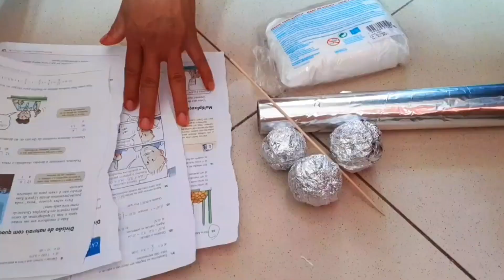Como fazer romã com papel amassado rápido e fácil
Olá pessoal sejam todos bem vindos hoje vamos fazer uma arte super fácil utilizando papel amassado espero que vocês gostem